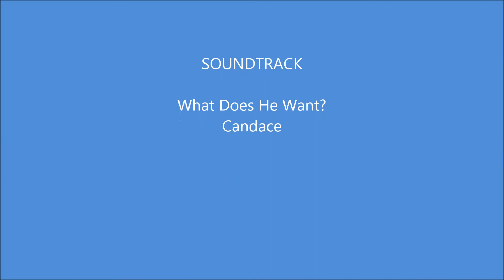My Musical Movie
A photo movie made from Windows Movie Maker